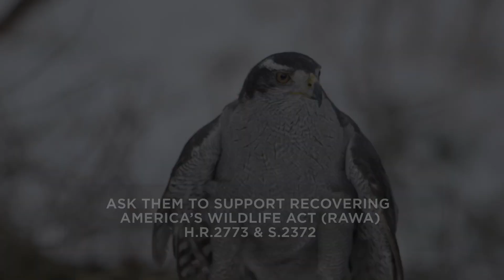Support Recovering America's Wildlife Act